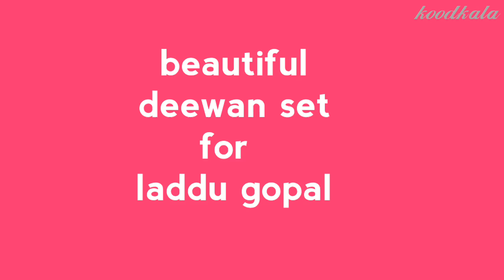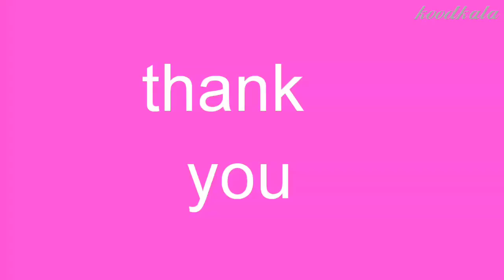Laddu gopal singhasan / easy method / ladoo gopal deewan set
1- my camera my mobile

2- my mic

3- my tripod
laddu gopal singhasan
easy method
 jhula decoration
janmashtami special